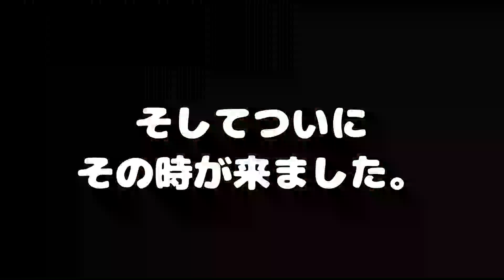【ご報告】野良猫ちゃんを保護しました